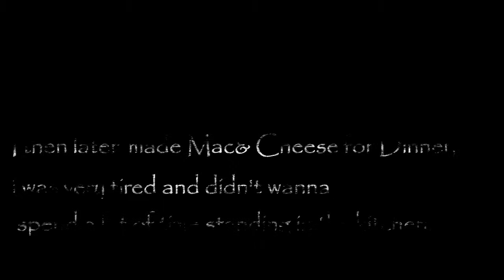Weekend Vlog || Schweppes Event || Gin Festival || My 5-year-Old Cooking Eggs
in this video Weekend Vlog || Schweppes Event || Gin Festival || My 5-year-Old Cooking Eggs

Join us for a lively weekend vlog filled with excitement! Experience the Schweppes Event, indulge in the Gin Festival, and witness the adorable moment when my 5-year-old takes charge in the kitchen, cooking eggs with flair. Don't miss out on the fun – hit play now

This weekend was a whirlwind of excitement and activity, captured in my latest vlog. First up, I attended an exclusive Schweppes event, where I indulged in refreshing cocktails and mingled with fellow enthusiasts. The atmosphere was lively, and the drinks were expertly crafted, making it a memorable experience.

Next, I ventured to a Gin Festival, where I immersed myself in the world of botanical-infused spirits. From classic G&Ts to innovative gin concoctions, there was something for every palate. The festival was buzzing with energy, and I had a fantastic time exploring different gin brands and tasting their unique offerings.

But perhaps the highlight of my weekend was watching my 5-year-old try their hand at cooking eggs. It was heartwarming to see their excitement and determination as they cracked eggs and flipped them in the pan with assistance. It's moments like these that remind me of the joy found in simple pleasures and the beauty of sharing experiences with loved ones.

I have monetized this channel from them and I am earning and you can SEO your videos from those who want to earn from your channel they provide very good service,
thanks